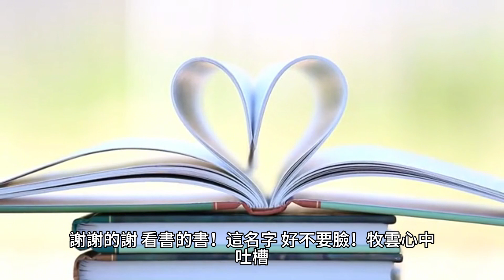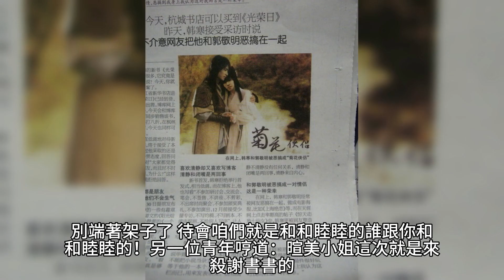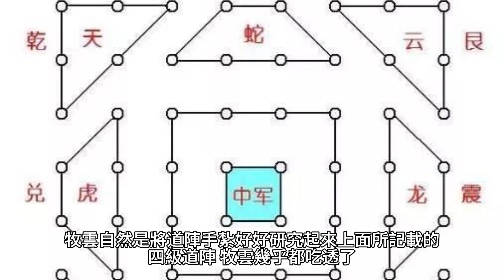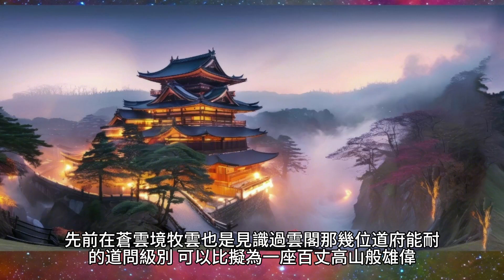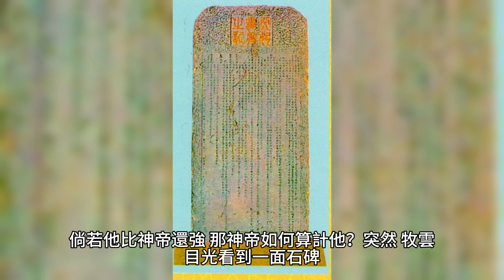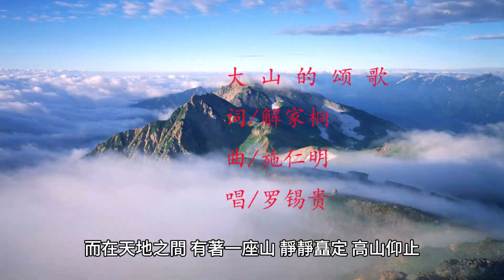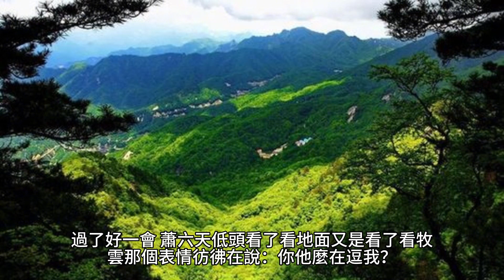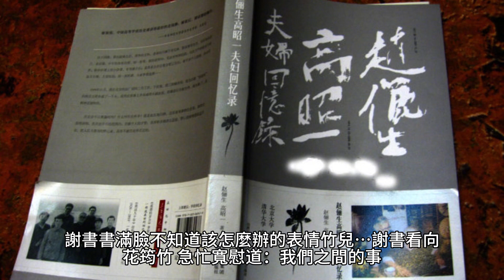{無上神帝}5398~5431章 有聲字幕小說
無上神帝

品牌介紹:
Fancy Rosy 創立於 2010 年的香港品牌，成立願景為女生提供既女性化，而又充滿年青個性的時尚手袋，讓女生們隨意都能配搭出自己獨有的風格出門。品牌背後的理念很簡單：Fancy Rosy 深信只有女孩才最懂女孩的心意。Fancy Rosy 的理想是為大多數女孩提供更時髦更高檔的選擇，為妳平凡的日常裝束中增添一份驚喜。

 商品介紹:
Fancy Rosy 3大設計系列:以浪漫印花較淑女並作主打的 Rosy Romance。配有蝴蝶結裝飾較俏皮可愛的 Fancy bow bow。以及簡約華麗理念的 Just Fancy 系列。秉持著女性輕奢風的精神, 透過官方購物網站和實體店面, 提供完善的線上線下購物服務。

產業:
飾品配件, 收藏愛好, 禮物贈品
 品牌介紹:
SWAROVSKI 施華洛世奇於1895年誕生於奧地利，以全球先進的精確切割技術和璀璨奪目的仿水晶產品聞名於世。施華洛世奇官網商城，精心甄選迷人的水晶首飾、時尚配飾、家居裝飾、手錶和塑像，以及包含濃濃情意的禮品。

USDT地址
TRC20👉TEqSco3N847oUmrT3TQ93J71AffCTF8HKz

 產業:
內外保養, 兒童孩子, 嬰兒寶寶
 品牌介紹: